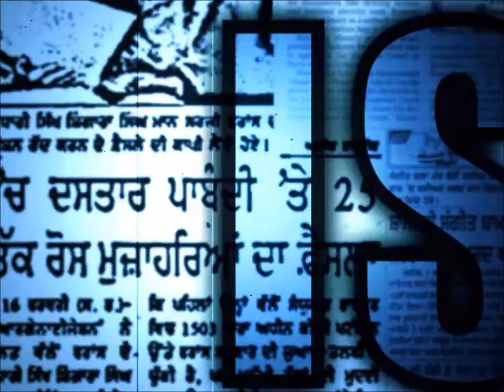Sonia Ahmed interview with PTC Punjab Part 4